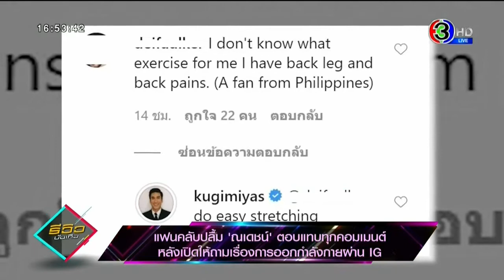‘ญาญ่า’ ลงภาพหวานในอดีตกับ ‘ณเดชน์’ พร้อมแคปชั่น ‘เงาะป่า กับ รจนา’